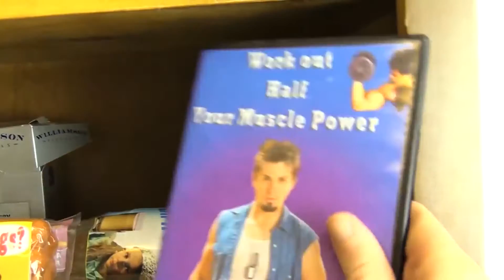Nostalgia critic lady in the water all episodes